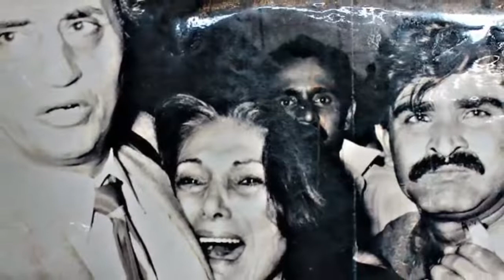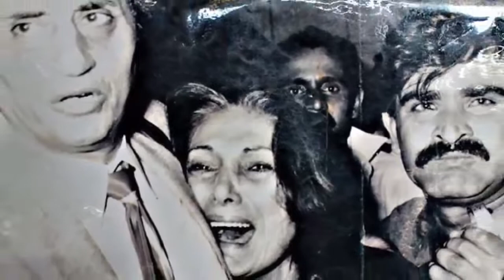The Words of The Army Which Led To Bhutto's Death | History Channel Live | Episode 27 | Urdu Pedia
History of Pakistan | The Words of The Army Which Led To Bhutto's Death | Story of Bhutto | Episode 27

Zulfiqar Ali Bhutto Life Documentary full story (Based  On Book  Of Zulifqar Ali Bhutto Written In Jail Before He Was Hanged )
Zulfiqar Ali Bhutto is sentenced  to death in Pakistan.

Aj hum aap k liye jo video le kar hazir hue hain wo PPP k bani Zulfiqar Ali Bhutto K Baray Main hai k kaise unko phansi di gae aur un k aakhri lamhaat mai kia hua tha aur unki kia masroofiat thi.

This Data Is Taken From Book Of Zulfiqar Ali Bhutto named as " Agar Mujhy Qatal Kia Gaya" which was written when Bhutto Was  Jail in Pakistan, Court Order To , Hang Mr.Zulfiqar Ali Bhutto.
This Book Was Banned When There were Government Of General Zia ul haq and now is the time to Tell all of you the things that are related to, History of Pakistan described in This Book.

Team Memmbers:
AR Zain | Nomi Jutt